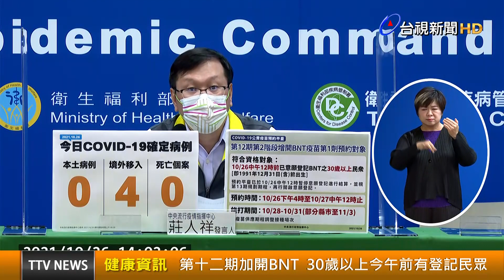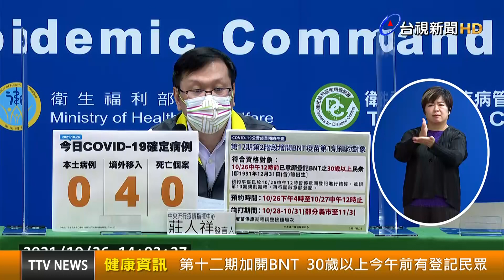第十二期加開BNT 30歲以上今午前有登記民眾【健康資訊】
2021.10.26【健康資訊】中央流行疫情指揮中心今(26)日表示，為利疫苗資源有效利用，「COVID-19公費疫苗預約平臺」第12期第2階段將增加開放「10月26日中午12時前意願登記BNT疫苗之30歲以上民眾，即1991年12月31日（含）前出生」，預約接種第一劑。